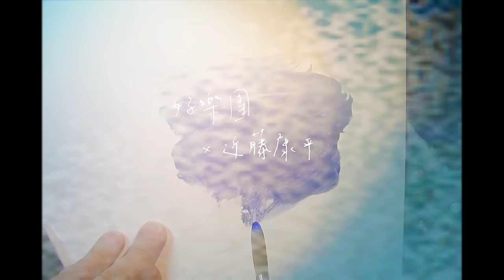好樂團 GoodBand－棲身之地 (feat. 近藤康平) Official Lyrics Video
經歷一陣子的混亂之後，第一次感覺到安穩。
我才發覺，自己從來不想流浪，而是在尋找棲身之地。

好樂團最新單曲〈棲身之地〉邀請日本插畫家近藤康平創作影像。雙方曾經於 2017 年的台北月見ル君想フ、2019 年的東京代田橋 CHUBBY 合作演出。近藤康平聽著好樂團的歌曲即興作畫，總能描繪出動人畫面，與聽者的內心波動不謀而合。畫作最後的安穩入睡、遼闊海洋，希望能在大家心中泛起一陣暖流。

畫家 Painter｜近藤康平 Kondo Kohei
剪接 Editor｜邱晧 Alive Chiu

好樂團 2020 年末單曲〈棲身之地 Sleep Well〉
已於各大數位平台上架

〈棲身之地 Sleep Well〉
詞、曲 Lyricist & Composer｜許瓊文 Wen Hsu
演唱 Vocalist｜許瓊文 Wen Hsu
製作人 Producer｜李詠恩 Joshua Lee
編曲 Music Arranger｜李詠恩 Joshua Lee
木吉他編曲 Acoustic Guitar Arranger ｜張子慶 Ching
和聲編寫 Background Vocals Arranger｜許瓊文 Wen Hsu
和聲 Background Vocals｜許瓊文 Wen Hsu
鋼琴 Piano｜盧思蒨SzuChien Lu
小提琴 Violin｜盧思蒨 SzuChien Lu
中提琴 Viola｜盧思蒨 SzuChien Lu
大提琴 Cello｜劉涵 Hang Liu（隱分子）
電貝斯 Electric Bass｜羅晧宇 Lo Hao Yu
爵士鼓 Drums｜潘維瀚 Wei Han Pan
錄音師 Recording Engineers｜李詠恩 Joshua Lee
錄音室 Recording Studios｜荒原錄音室 Wasteland Studio
混音師 Mixing Engineer｜李詠恩 Joshua Lee
母帶後期處理製作人 Mastering Producer｜
母帶後期處理工程師 Mastering Engineer｜Brian Elgin
母帶後期處理錄音室 Mastering Studio｜覺知音樂工作室 Sentient Sound Labs

插畫 Illustration｜近藤康平 Kondo Kohei
封面設計 Cover Design｜森田達子 Sentiandazi
字體設計 Typeface Design｜森田達子 Sentiandazi